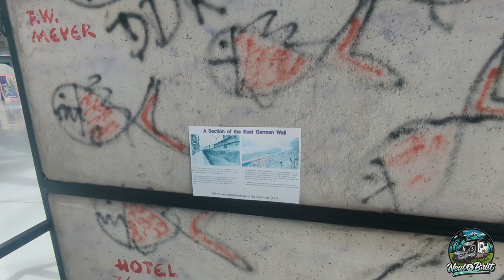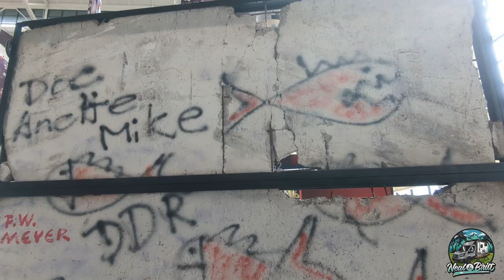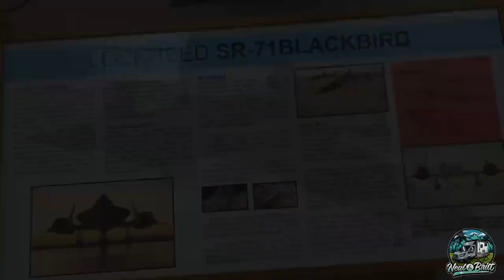OVERNIGHT AT A MUSEUM! | Harvest Hosts | S3 E10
Season 3 Episode 10 - In this episode we visit Evergreen Aviation & Space Museum and stay the night there via Harvest Hosts.

LINKS TO ITEMS IN OUR VAN:
🔸Projector Wall Mount
🔸Everything Keeper
🔸Anything Keeper
🔸Maxxair Fan Cover
🔸Paper Towel Holder
🔸Transit Floor mats
🔸Projector Screen
🔸Mopeka Propane Monitor

🚐 Join Harvest Hosts: The road trip of your dreams is just a click away. Harvest Hosts offers RVers unlimited access to farms, breweries, wineries, and attractions across North America. Your membership allows you to stay overnight at any of their 4000+ host locations and in return, they ask that you support the small businesses that host you. The program also offers tons of amazing partner discounts, route planning, and you can upgrade to include community locations and golf courses. It’s a great way to explore new places and try new things, we love it!

➡️ Instagram & Facebook: @nealandbritt
🚐 Winnebago Travato Rental on Outdoorsy:
Bucked Up for all your health supplement needs!
Code: nk20 to save 20%
📸 Filmed on a Sony ZV-1 & a GoPro Hero 9 Black